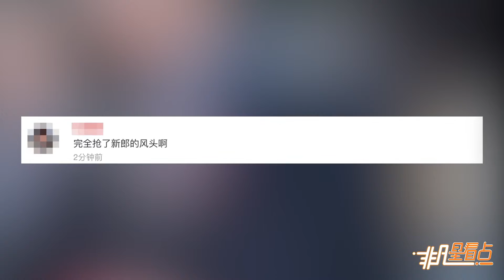【2年前】前電競職業選手2009大婚 王思聰出面當伴郎！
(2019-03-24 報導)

新浪娛樂訊 23日，前DOTA職業選手“2009”伍聲大婚，王思聰出面當伴郎，并送出一輛紅色勞斯萊斯作為禮物。